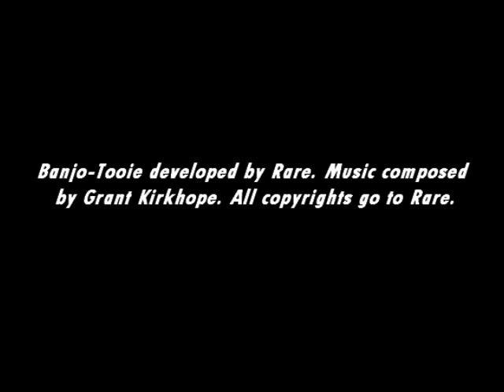[Music] Banjo-Tooie - Glitter Gulch Mine (Ordnance Storage)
Gotta get them dynamite sticks!